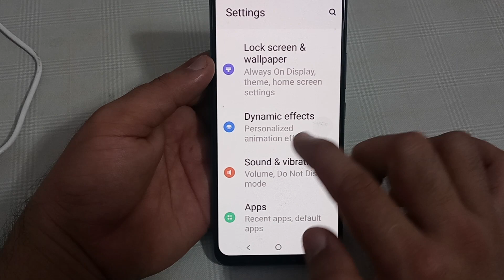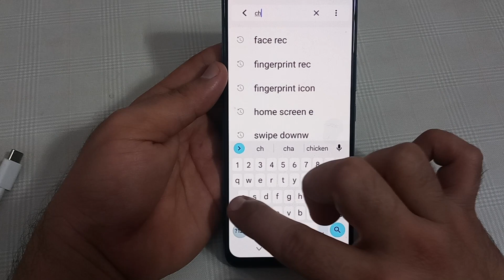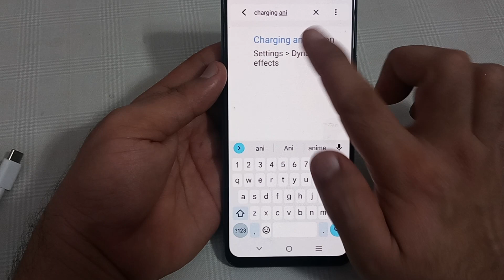Vivo t2 mein charging animation change Karen, how to change charging animation in Vivo t2